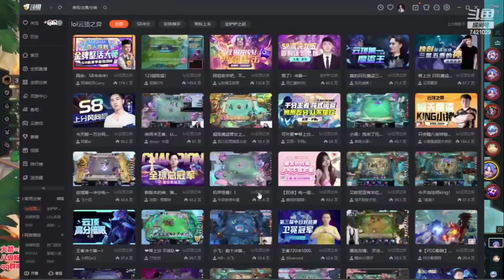8 BRAWLERS? BRAWLER SORAKA? INSANE COMP BY RANK1 IONIA SERVER AH OEI TEAMFIHG TTACTICS TFT TCL